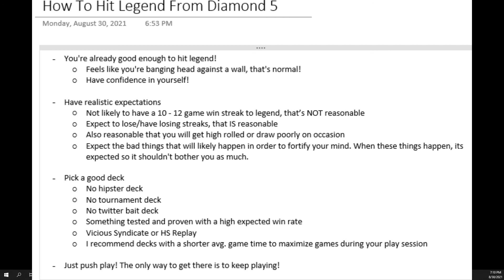Legend Hearthstone | How To Hit Legend From Diamond 5 For The First Time!